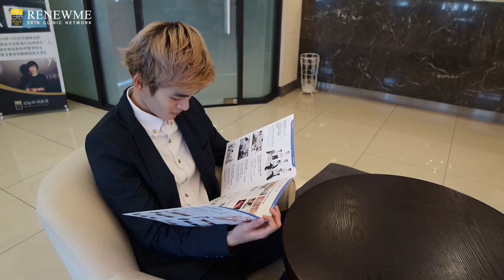Renewme Skin Clinic Korea | Acne Scar Laser Treatment with Tyler Hikaru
Singaporean celebrity blogger Tyler Hikaru visits Renewme Skin Clinic for comprehensive laser treatments for acne scarring! Check out his full testimonial by reading his blog post below:

Renewme Skin Clinic has 6 branches in Seoul, Korea and is run by board certified and experienced dermatologists.

FRACTIONAL LASER (700,000 KRW) / INNOFILL (750,000):
-Acne scars, enlarged pores, skin tone improvement

EXCEL V LASER (700,000 KRW)
-Vascular lesions, red acne marks, pigmentation etc.

PRP HYDROLIFTING INJECTION (800,000 KRW)
-Moisturizing, dewy glowing skin, brightening